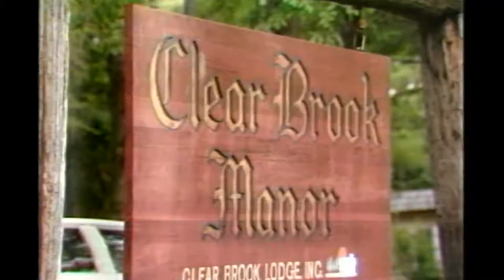1987 Football Preview WBRE TV-28 Jim Miller & Sid Michaels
1987 High School Football Preview WBRE TV-28.
Once again hosted by Jim Miller. Sid Michaels covers the Big 11.
This was our first (& I believe last) 1-Hour special.